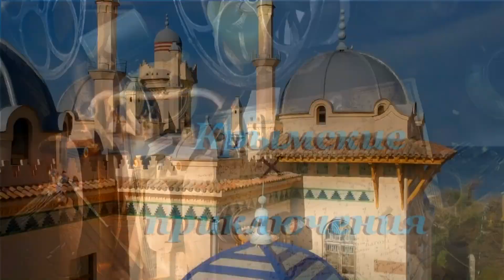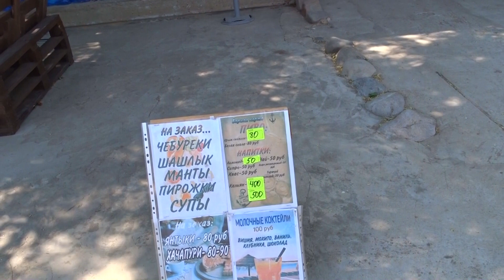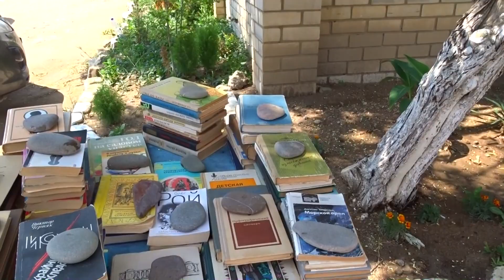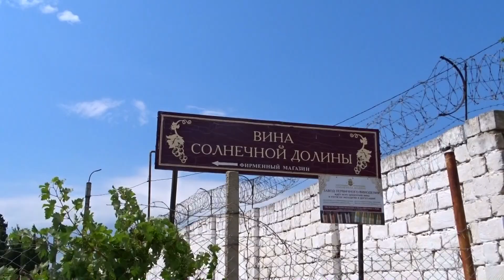Крым/Солнечная долина/ Вот где всё дёшево !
Село Прибрежное находится недалеко от Судака. «Солнечная» долина с трех сторон защищена горами и скалами и только с четвертой стороны находится пляж и теплое Чёрное море! Долину не зря назвали «Солнечной» — благодаря её расположению в ней всегда стоит солнечная погода и практически не бывает дождей! Песчано-галечный пляж в Прибрежном протянулся узкой полоской длиной всего в 1 км. Со стороны долины его защищают высокие холмы.Пляж «Солнечной долины» считается одним из лучших в Крыму не только за песок, но и за отсутствие большого количества отдыхающих.Солнечная Долина — один из основных центров виноделия в Крыму. Выращивать виноград и делать вино здесь начали греки в незапамятные времена, в течение многих столетий это был район компактного проживания греческой общины. Эти традиции не утрачены и по сей день. Вина Солнечной Долины признаны одними из лучших не только в Крыму, но и во всей Восточной Европе.